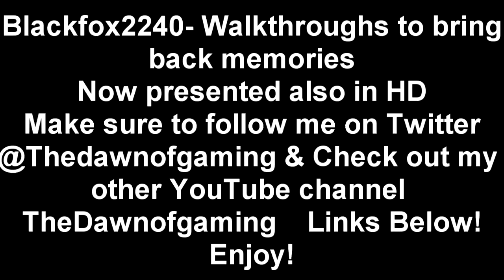Resident Evil 4 HD: Seperate Ways - Walkthrough - Part 4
Part 4 of my Resident Evil 4 Separate Ways HD walkthrough, enjoy!

Separate Ways is a minigame included with the PlayStation 2, Playstation 3, PC, Wii, and Xbox 360 versions of Resident Evil 4 or in some region is called The Another Order. It is unlocked by completing the main game.

The scenario stars Ada Wong. Spread out over five chapters (two for the village, one for the castle, two for the island), it is considerably longer and more complex than Assignment: Ada, with save points and The Merchant available to the player. In this way, Separate Ways can be considered its own second scenario, similar to the parallel Claire/Leon scenarios in Resident Evil 2.

With every completed chapter of Separate Ways, Ada files a new report detailing certain plot events and shining light upon Ada's true motives.

There are five reports in all. They are about Las Plagas, Luis Sera, Jack Krauser, Leon S. Kennedy, and Albert Wesker.

It is during the final report in which Ada reveals she has been working for another employer all along, known as the 3rd Organization and was told by them to give Wesker a standard Plaga sample, not the dominant sample that he thought he would receive. However, Ada knows that Wesker isn't stupid and that their little game of cat and mouse is almost coming to an end...

Successfully completing Separate Ways will unlock the Chicago Typewriter for the main game. Additionally, Leon's Mafia costume, and Ashley's suit of armor will be selectable when starting a new game on the Wii, PC, PS2, PS3, and Xbox 360 version of Resident Evil 4. In the PS2 and Wii version, the player can unlock three different costumes for Ada: Red Dress (Normal), Black Suit (Assignment Ada) and Retro Suit (Mercenaries, RE2 suit)

There are several videos of this in many pages, but no one can find if its true or only another hack.